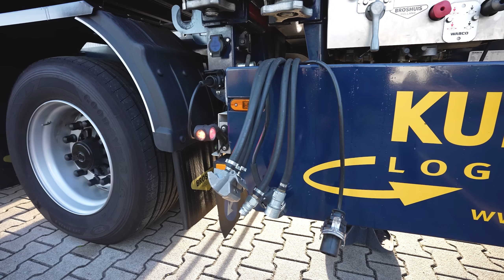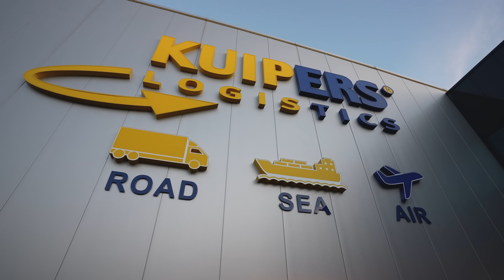Container openbreken en alcoholcontrole tijdens het rijden met DAF XG!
Vandaag kunnen we niet om mijn naam heen. We gaan we namelijk op pad met ‘Martijn’ Kuipers Logistics. We trappen de dag af met Bjorn en steken met hem de Duitse grens over. Daar breken we het chassis open om vervolgens een container te lossen. Vanuit de container verhuizen we naar de tautliner van Bert. Die heeft voor ons verscheidene adressen in petto waar we o.a. meubilair en tegels gaan lossen. Na Bert en Bjorn mag de Bob ook nog even een stuk touren met de DAF... Heanig an!

In de serie ‘Knippie Knippie Kuipers on tour’ neem ik jullie mee in allerlei dikke wagens en verschillende takken van transport. In mijn vlogs laat ik je graag meegenieten terwijl ik aan het werk ben als vrachtwagenchauffeur. Ik kom op de leukste plekken, en vaak is er dan ook nog wel iets extra’s te beleven. Jump in, we gáán nog ff een keer! 🤙🏻